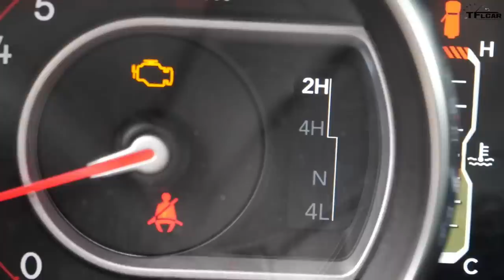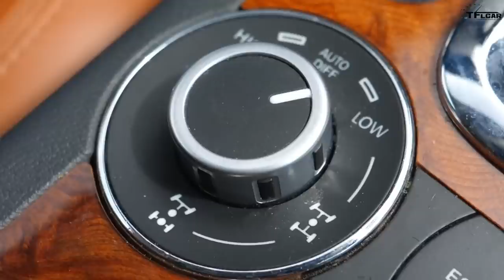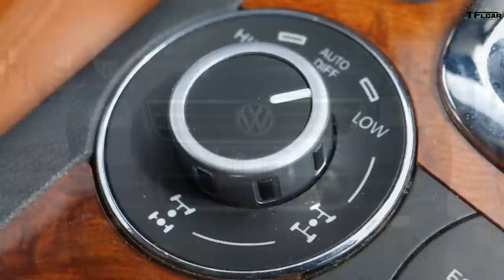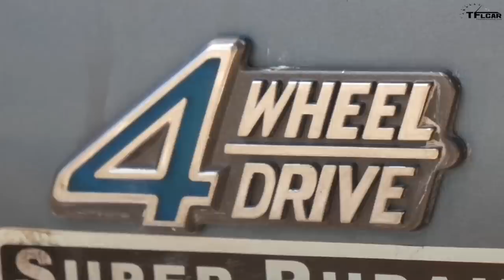These Are The Best (And Worst) Off-Road Cars And Trucks We've Owned!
) Over the past decade, we've had quite a few off-road worthy cars and trucks in our fleet. Roman and Tommy cover the best (and the worst) we've had yet!